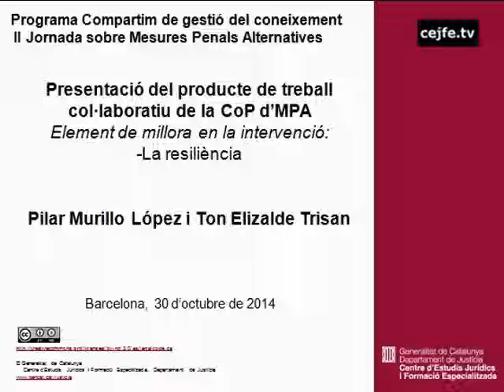Presentació del producte de treball col·laboratiu de la CoP de MPA. La resiliència.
II Jornada sobre mesures penals alternatives. Elements de millora en la intervenció dels delegats. Presentació del producte de treball col·laboratiu de la CoP de MPA. La resiliència. Pilar Murillo i Ton Elizalde